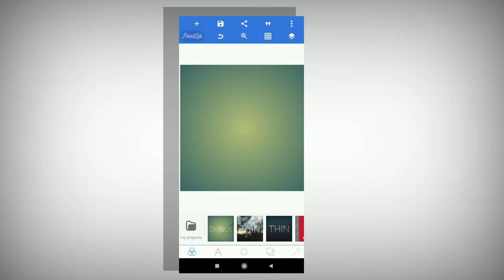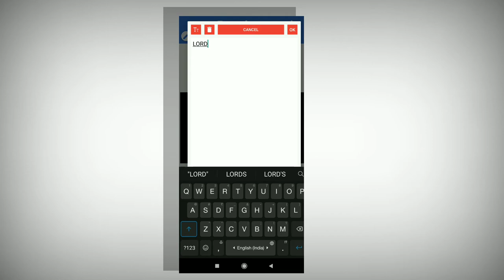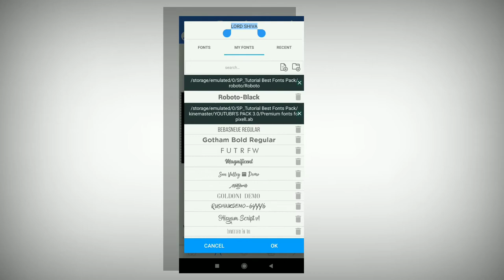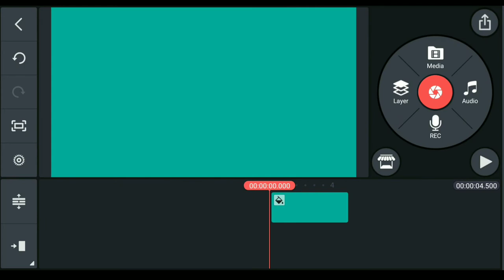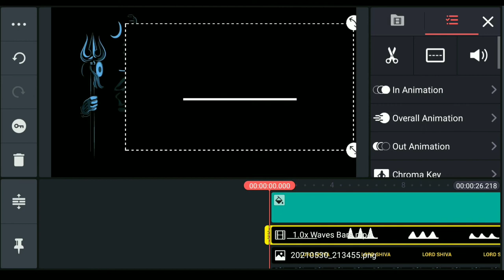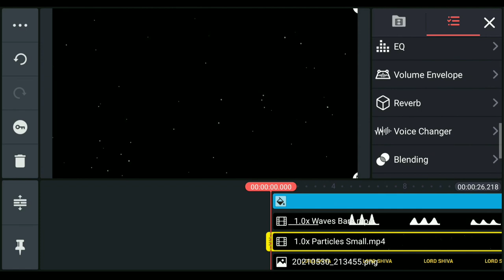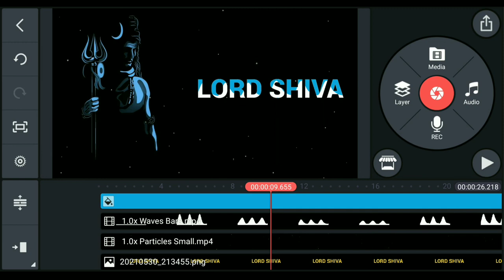Villain Beats Edit In Kinemaster | WhatsApp status Editing 2021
Hiii Everyone 🤗🤗

In This Video I well Show you How To Villain Besats editing In kinemaster create WhatsApp status on kinemaster on your Android phone

An